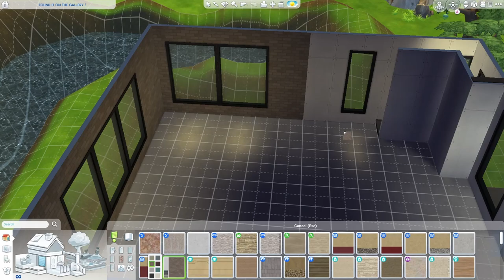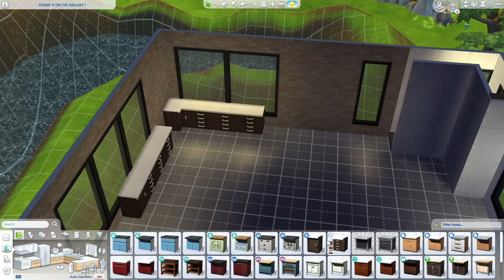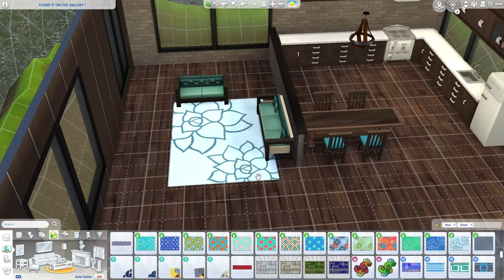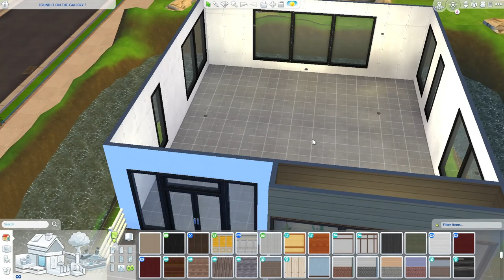I was so annoyed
do you ever start building or decorating a shell/house, and just get annoyed part way through? thats what happened here...